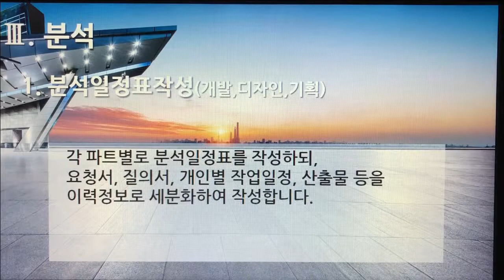[촬영] 3부. 플랫폼 개발구축(Build Platform Development) - 분석(Analysis) 1. 분석일정표 작성(개발, 디자인, 기획)